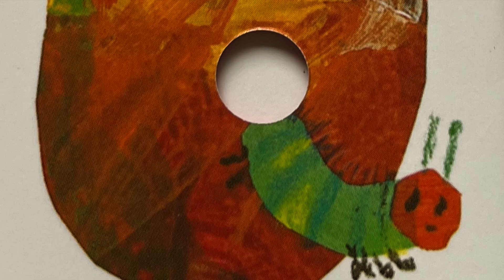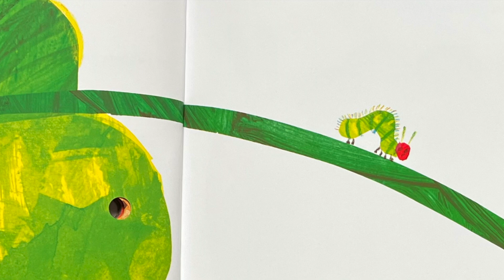The Very Hungry Caterpillar read by Ms Jacquot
Ms Jacquot reads Dory's chosen story of The Very Hungry Caterpillar written and illustrated by Eric Carle.